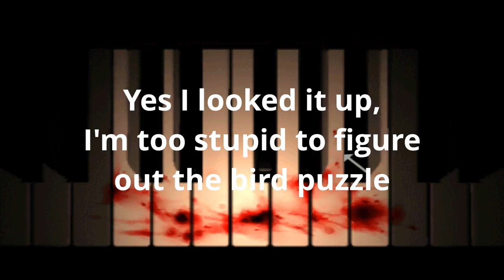Silent Hill - Let's Play Part 5 - What A F**ked Up School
I wouldn't wanna send my children here.